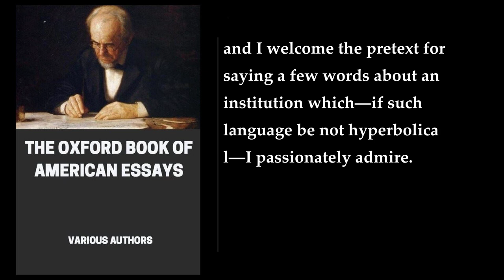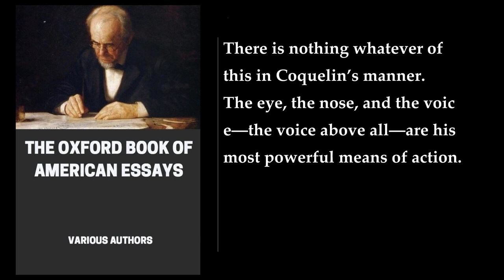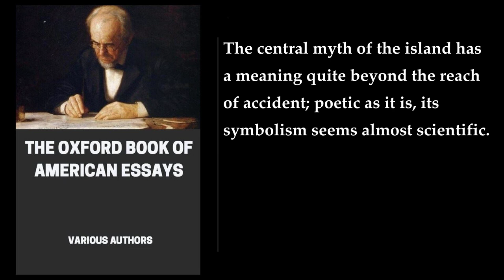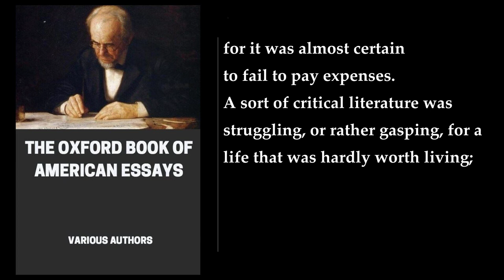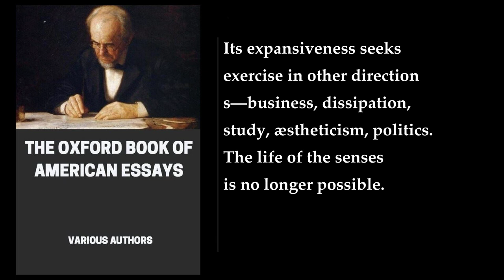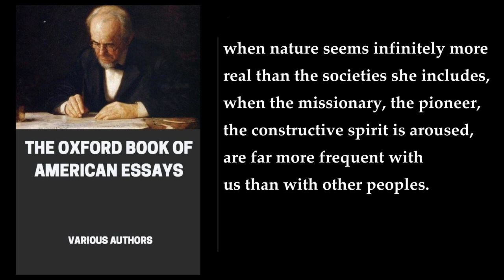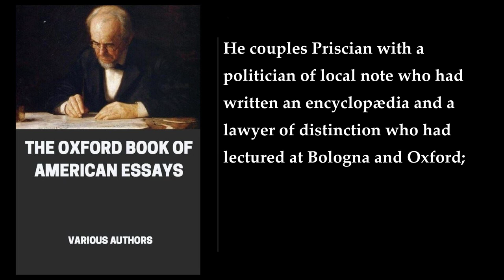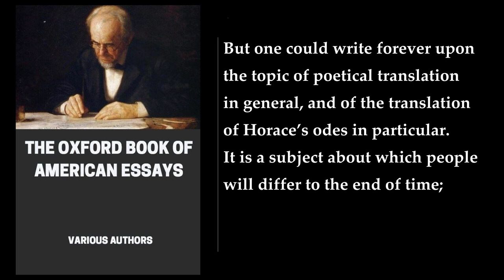The Oxford Book of American Essays (2/2) 💖 By Various. FULL Audiobook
The Oxford Book of American Essays. By Various. Full Audiobook
"The Oxford Book of American Essays" is a collection of 32 essays by various American authors, selected by Brander Matthews. The essays cover a wide range of topics, including literature, politics, and humor, and span over a century of this form's development in America. The book includes essays by Benjamin Franklin, Washington Irving, Nathaniel Hawthorne, Edgar Allan Poe, Ralph Waldo Emerson, Henry David Thoreau, Walt Whitman, James Russell Lowell, George William Curtis, Theodore Winthrop, Charles Dudley Warner, William Dean Howells, John Burroughs, Clarence King, Henry James, Hamilton Wright Mabie, Henry Cabot Lodge, William Crary Brownell, Samuel McChord Crothers, Theodore Roosevelt, Nicholas Murray Butler, and William Peterfield Trent.

The book begins with an introduction by Brander Matthews, followed by the first essay, "The Ephemera: An Emblem of Human Life" by Benjamin Franklin. The essay is a meditation on the fleeting nature of human existence, using the metaphor of the ephemera, or mayfly, which lives for only a day. Franklin reflects on the transience of life and the importance of making the most of the time we have.

Other notable essays in the collection include "The Whistle" by Benjamin Franklin, which tells the story of a young boy who trades away his prized possession for a whistle, only to realize that he has been duped; "The Mutability of Literature" by Washington Irving, which reflects on the changing tastes of readers and the fickleness of literary fame; "The Philosophy of Composition" by Edgar Allan Poe, which offers a detailed account of Poe's creative process in writing his famous poem "The Raven"; and "Walking" by Henry David Thoreau, which extols the virtues of walking as a means of exploring the natural world and achieving a deeper understanding of oneself.

The essays in "The Oxford Book of American Essays" are notable for their diversity of style and subject matter, as well as their insights into American culture and society. They offer a fascinating glimpse into the development of the essay as a literary form in America, and provide a rich source of inspiration for readers interested in exploring this genre further.

More: Benjamin Franklin, Washington Irving, Ralph Waldo Emerson
Edgar Allan Poe, Oliver Wendell Holmes, Henry David Thoreau
James Russell Lowell, Walt Whitman, Thomas Wentworth Higginson
George William Curtis, Theodore Winthrop, Charles Dudley Warner
William Dean Howells, John Burroughs, Clarence King
Henry James, Hamilton Wright Mabie, Henry Cabot Lodge
William Crary Brownell, Edward Sandford Martin, Samuel McChord Crothers
Theodore Roosevelt, Nicholas Murray Butler, William Peterfield Trent

00:00:00 The Theatre Francais By Henry James
00:51:03 Theocritus On Cape Cod By Hamilton Wright Mabie
01:21:27 Colonialism In The United States By Henry Cabot Lodge
02:20:25 New York After Paris By W. C. Brownell
03:14:11 The Tyranny Of Things By Edward Sandford Martin
03:29:20 Free Trade Vs. Protection In Literature By Samuel Mcchord Crothers
03:37:05 Dante And The Bowery By Theodore Roosevelt
03:52:37 The Revolt Of The Unfit By Nicholas Murray Butler
04:06:16 On Translating The Odes Of Horace By W. P. Trent